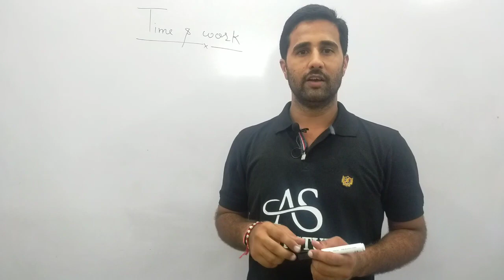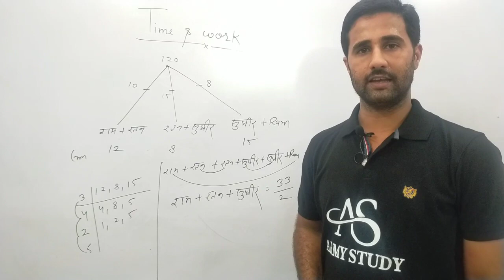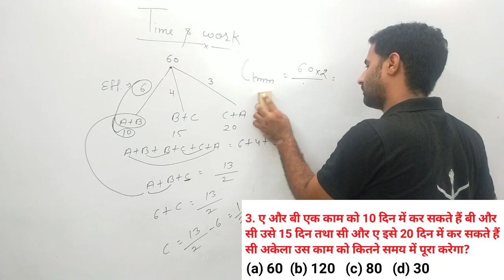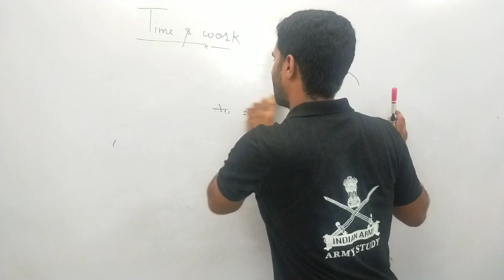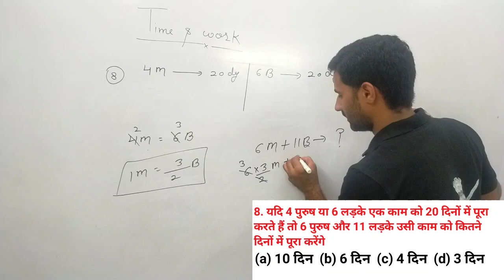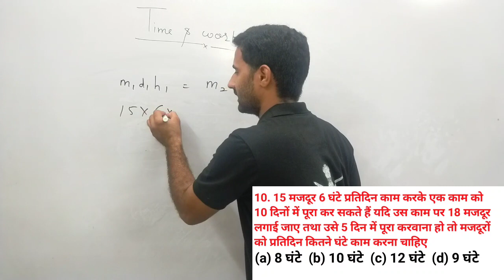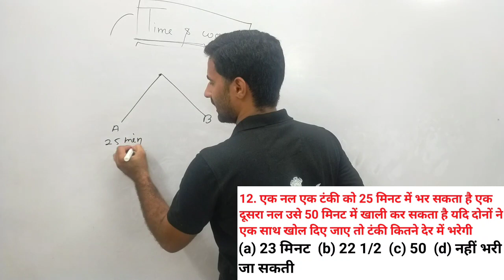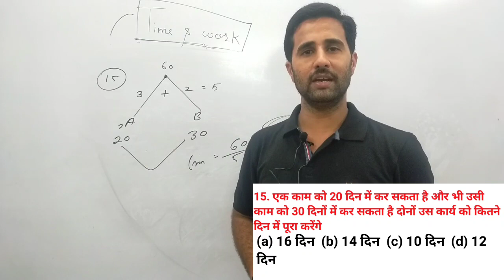Army Exam || Time & Work || समय कार्य और मजदूरी महत्वपूर्ण प्रश्नोंतरी || Army Study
🔴 Army Study📚

समय कार्य और मजदूरी महत्वपूर्ण प्रश्नोंतरी

Time & Work Important Question

दौस्तो आज आर्मी एग्जाम के लिए माडल टेस्ट पेपर करवाएंगे जो सभी Trade के लिए आज की class बहुत ही महत्वपूर्ण होगी धन्यवाद19 जनवरी आर्मी एग्जाम पेपर लिंक पर क्लिक करें 👇

Science question
1 December 2019 army TA exam